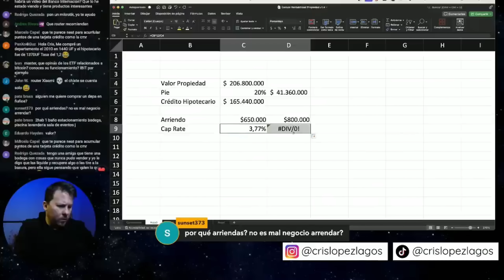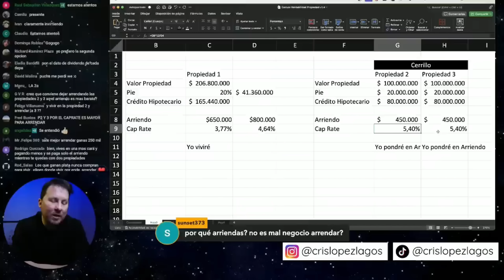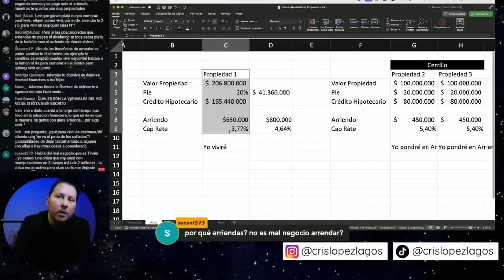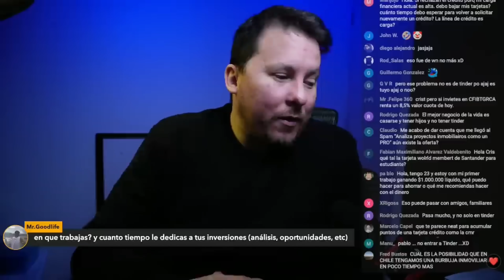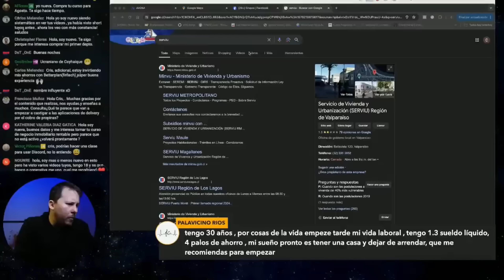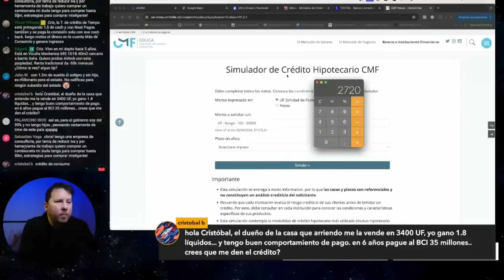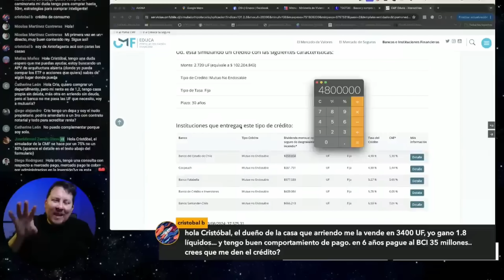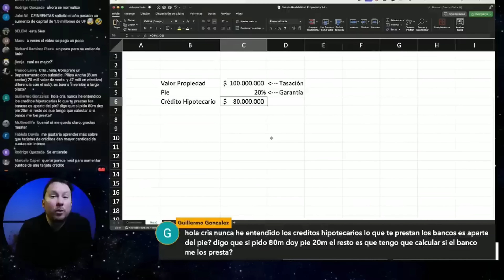🏡 ¿POR QUÉ RENUNCIÉ a la CASA PROPIA para ARRENDAR? 🚪 ¡MI EXPERIENCIA!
En este video te cuento por qué renuncié a la casa propia para arrendar y cómo llegué a tomar esta decisión. Es un fragmento de un directo transmitido el 3 de agosto, donde relato mi experiencia arrendando un departamento y comparto las razones que me llevaron a optar por vivir arrendando en lugar de comprar una propiedad. Hablo sobre los pros y contras de arrendar, el impacto financiero y la flexibilidad que me ofrece este estilo de vida. Si estás pensando en qué opción es mejor para ti, no te pierdas este análisis basado en mi propia experiencia.